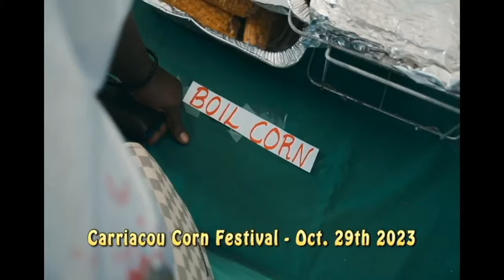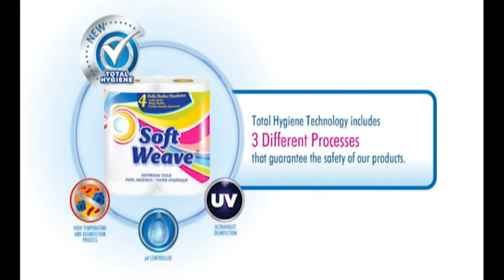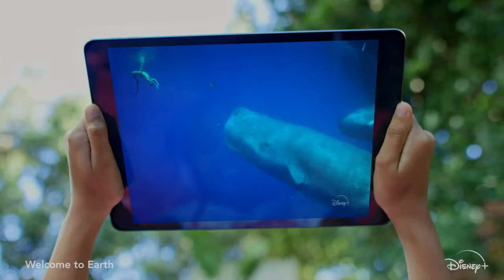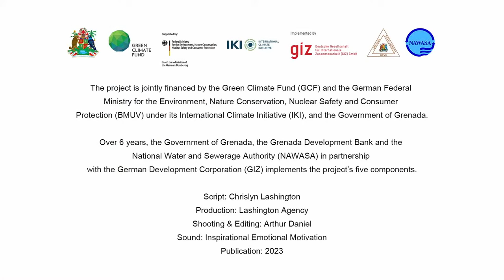Beyond The Headlines 23rd October 2023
Host: Colin Dowe